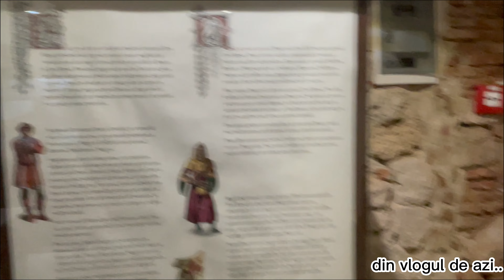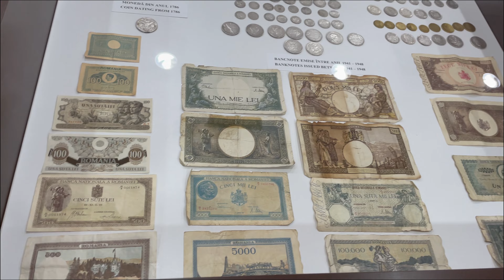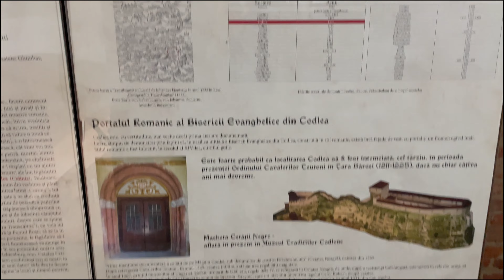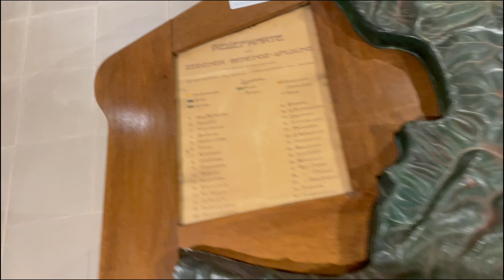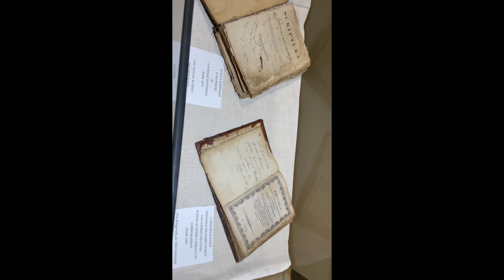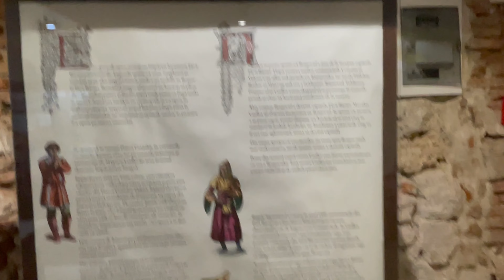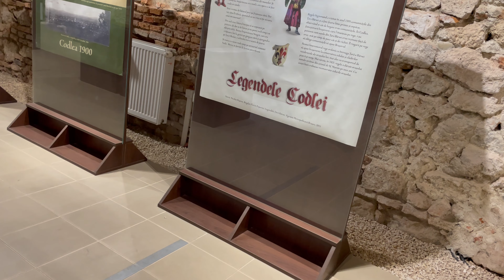Tur ghidat la Muzeul Tradițiilor Codlene 🇷🇴| TRANSILVANIA